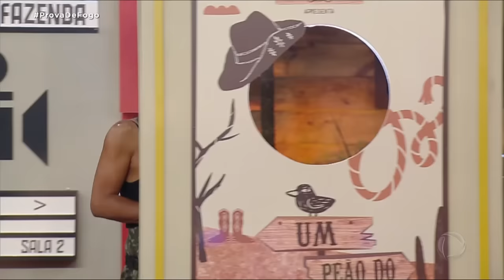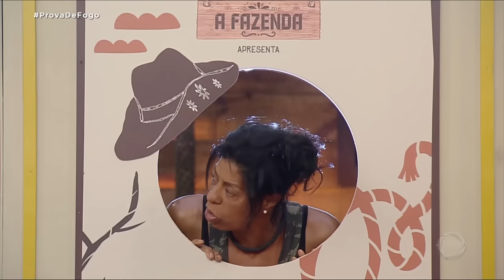Treta na Dinâmica: Kally se descontrola e discute com Márcia Fu | A Fazenda